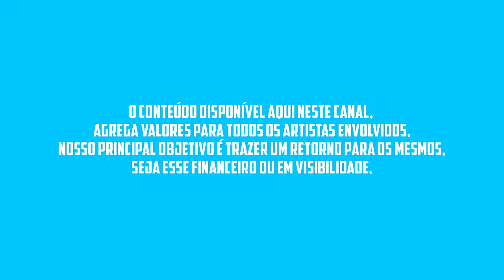🟨 MÚSICAS NOVAS THAISON MOTTA 2022 - ARROCHA PRA PAREDÃO - NOVO CD 🟨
. 🟨 THAISON MOTTA - MÚSICAS NOVAS - REPERTÓRIO NOVO - PROMOCIONAL 2022 🟨

A BARONESA
ADAILTON SAMPAIO
ALECIO FARRA
ALLANZINHO
ALMA GÊMEA
ALVEJANTE
AMADO EDILSON
ANDRÉ VIANA
JONAS ESTICADO
LÉO SANTANA
MANO WALTER
MARÍLIA MENDONÇA
WESLEY SAFADÃO
XAND AVIÃO
AS MELHORES MÚSICAS SERTANEJAS 2022
AS PODEROSAS
ASAS MORENAS
BAIANO MOTA
BALÕES DA PISADINHA
BANDA A FAVORITA
BANDA ALMA GÊMEA
BANDA ENCANTUS
BANDA GRAFITH
BANDA MESA DE BAR
BANDA REMELA DE GATO
BANDA TORPEDO
BARONESA
BEATRIZ ANDRADE
BENNER SHOW
BETO BOTHO
BIG LOVE
BONDE DO SERROTE
BOTECO DAS AMIGAS
BOTECO DAS AMIGAS 2022
BREGÃO DO CASTER
BRIOLA SALES
CABEÇA BRANCA
CABRAL
CABRAL 2022
CABRAL O REI DA SERESTA
CACHORRÃO DO BREGA
CANINANA
CANINANA DO FORRO
CARDOSO
CARLINHOS CAIÇARA
CD NOVO 2022
CEIAN MUNIZ
CIDO DOS TECLADOS
CIDO DOS TECLADOS 2022
CLAÚDIO NUNES
CLECINHA DO ARROCHA
D'ALCÂNTARA E BANDA MONTAGEM
DANIELZINHO
DANIEZE SANTIAGO
DEO SERESTEIRO
DIEGO AMANTE
DUDU ROCHA
DUQUINHA
DUQUINHA E ZEZO
EDISON RIBEIRO
EDISON RIBEIRO 2022
EDIVANILSON PAIXÃO
EDMILSON BATISTA
EDSON RIBEIRO
EDSON VIEIRA
EDU E MARAIAL
EDY E NATHAN
ELIAS MONKBEL
ENCANTUS 2022
ESCOCÊS
FLAVINHO
FORRO DO HF 2022
FORRÓ NOVO 2022
FORRÓ QUENTÃO
GABRIEL O PRÍNCIPE
GALICIA
GENINHO BATALHA 2022
GERO LIMA
GERO LIMA 2022
GORDINHO SAFADO
GRUPO JJ
GUSTAVO LIMA 2022
GUTO LIMA
GUTO LIMA 2022
HEITOR COSTA
HENRIQUE E JULIANO
HENRY FREITAS 2022
HIGHLANDER
IGOR GUERRA 2022
JAIRINHO
JALDO RODRIGUES
JANAINA ALVES
JAPÃOZINHO 2022
JARLY ALMEIDA 2022
JEFF COSTA 2022
JHEOVANE
JHEOVANE 2022
JHEOVANE O ASTRO DA SERESTA
JOILSON 2022
JOILSON O FENÔMENO
JOSEANO VIP
JUNIOR VIANA 2022
KABRAL
KABRAL 2022
KABRAL O REI DA SERESTA
KAL FIRMINO
KART LOVE
KLESSINHA
KLESSINHA 2022
KLESSINHA A BARONESA
KLESSINHA DA SERESTA
LAIRTON
LAIRTON 2022
LANA MARA
LARISSA GOMES 2022
LEANDRO ÁVILA
LIENE SHOW 2022
LUAN ANDRADE 2022
LUCAS QUEIROZ
LUCIANO LINS 2022
MARA PAVANELLY 2022
MARILIA MENDONÇA
MARILIA MENDONÇA AS MELHORES MÚSICAS
MASTRUZ COM LEITE 2022
MC DANI 2022
MC DANNY 2022
MC DANNY CD 2022
MC DANNY COMPLETO
MC DANY
MC N10
MC N10 2022
MC ROGERINHO 2022
MC WS 2022
MESA DE BAR
MESA DE BAR 2022
NADSON O FERINHA
NATANZINHO LIMA
NEHON NOVO 2022
NENHO 2022
NENHO NOVO
NIVALDO MARQUES
LEO SANTANA
RAI SAIA RODADA
O CRUSH
O ESCOCÊS
O MAGGO
O MAGGO 2022
O MANDRAKE
O MANDRAKE 2022
O REI DA CACIMBINHA 2022
O POETA 2022
OS CORINGAS
OZ KORINGAZ
OZ KORINGAZ MANOELA
PAGODART
PAIXÃO DI VAQUEIRO
PANCADEIXXON 2022
PAPAZONI 2022
PEDRINHO PISADINHA
PEDRO VALENTE
PISADA BREGÃ 2022
PISADA DE BARÃO 2022
POETA 2022
XAND AVIAO
RAFAELA SANTOS 2022
RAFAELLA SANTOS
RAPHAELA SANTOS
RAFINHA O BIG LOVE
RAI FERREIRA PAGODÃO
RAINHAS DA FARRA 2022
RANEYCHAS 2022
REI DA CACIMBINHA 2022
REMELA DE GATO 2022
WESLEY SAFADAO
RIAN LUCAS 2022
ROGERINHO 2022
ROGERIO SOM
ROGÉRIO SOM
ROMEU
ROMILDO SHOW
SAMUEL SILVA
SANDRO MATTOS
SELEÇÃO DE FORRÓ 2022
SEM RETOQUE 2022
SERESTA 2022
SERESTA DA KLESSINHA
SERESTA DA KLESSINHA NO BAR
SEU MAXIXE 2022
SHAYANE NOVAES
SINHO FERRARY
SOLANGE ALMEIDA 2022
TATY PINK
THAISON MOTTA
THEUZINHO
THIAGO AQUINO
THIAGUINHO DO ARROCHA
TOCA DO VALE 2022
TOQUE DEZ
TOQUE DEZ 2022
TURMA DA TIBATINHA 2022
TURMA DO CANGACEIRO 2022
UNHA PINTADA 2022
VAQUEJADA 2022
VICTOR SENNA
WALLAS ARRAIS 2022
WELITON O GORDINHO
WELITON O GORDINHO 2022
WESLEY SAFADÃO 2022
XAND AVIOES 2022
YURI PRESSÃO 2022
ZE DA VEA 2022
ZEZO 2022
ZEZO AS MELHORES
ZEZO E DUQUINHA
ZEZO E DUQUINHA A LIVE
ZÉ DA VEA
ZÉ MALHADA
ZÉ VAQUEIRO